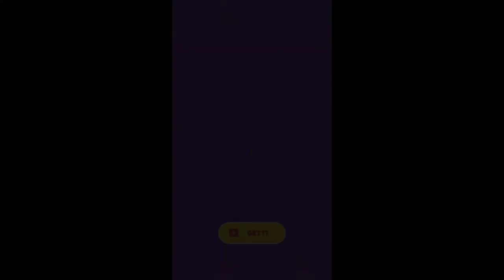Fruit Clinic Gameplay | iOS & Android